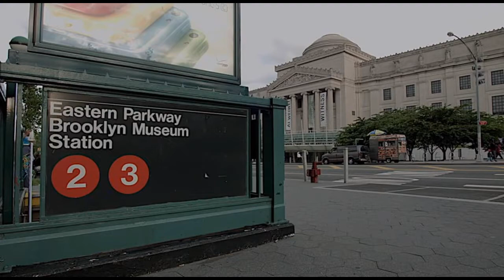Game 5: Indiana @ Brooklyn | NBA 2K21 MyLeague Gameplay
How am I more competitive with Championship Caliber teams than I am with  the rest?

This video was recorded on January 6, 2021 using an Xbox One S